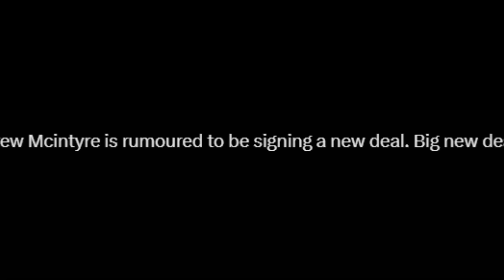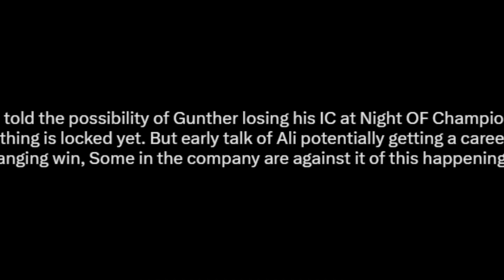SHOCKING ! TWIST in World HEAVYWEIGHT TITLE WINNER ! Gunther LOSING IC TITLE, MCINTYRE Good News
Topics Covered in this video::::::::::::::::
1) AJ Styles Winning WORLD Heavyweight CHAMPIONSHIP
2) AJ Styles Vs Seth ROLLINS WINNER Night of CHAMPIONS 2023
3) WWE Night of CHAMPIONS 2023 AJ Styles Vs Seth Rollins
4) SETH Rollins LOSING at Night Of CHAMPIONS 2023
5) Seth Rollins WORLD Heavyweight CHAMPION Night of CHAMPIONS 2023
6) NEW Champion AT NIGHT of CHAMPIONS 2023
7) GUNTHER Losing IC TITLE At Night Of Champions 2023

00:00 INTRO of UPDATES
00:49 PAT Mcafee SIGNED DEAL With ESPN
01:58 DREW Mcintyre NEW WWE Contract CONFIRMED
02:55 GUNTHER LOSING IC Title ! MUSTAFA Ali NEW Champion
04:45 DIY Reunion PLANS ! Revealed
05:32 NIGHT of CHAMPIONS 2023 TWIST ! Styles NEW CHAMPION